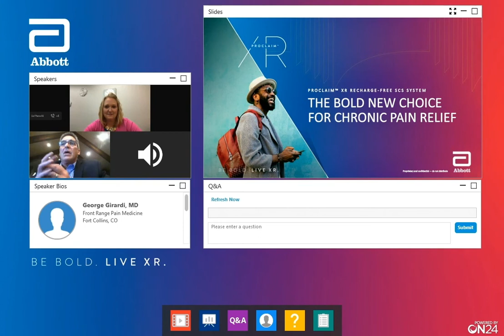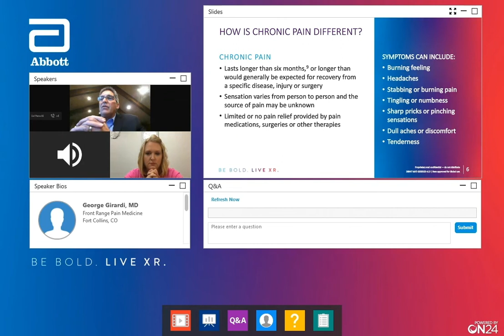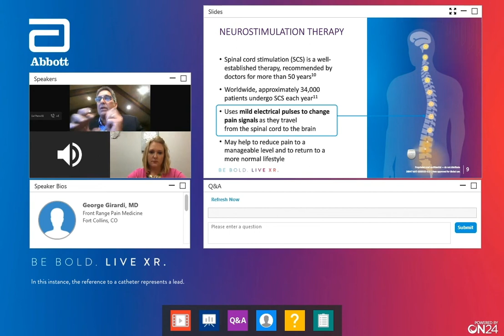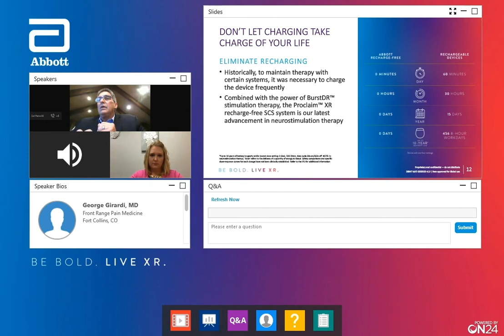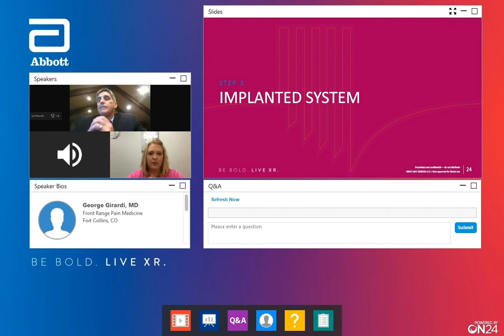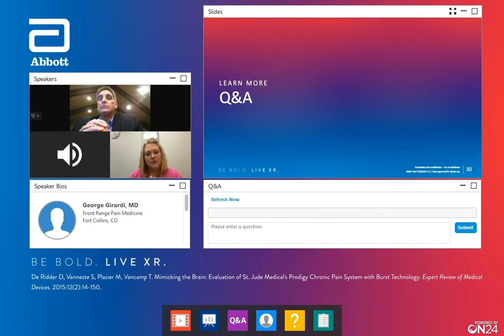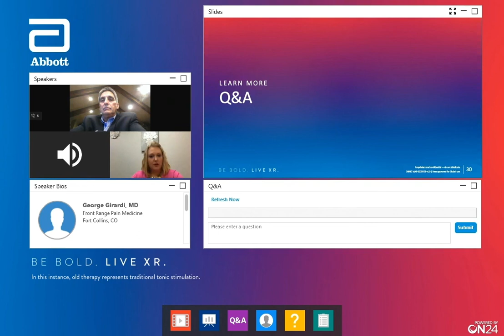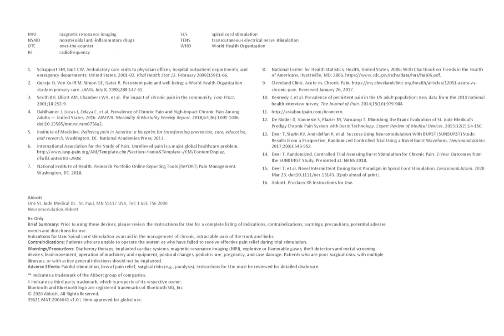Spinal Cord Stimulation (SCS) for Chronic Pain Patients Educational Webinar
Spinal Cord Stimulation (SCS) could be an option to help treat your Chronic Pain. Watch the video to hear from experts speak about chronic pain, how SCS could be an option and living day-to-day with a device.

This video is intended for patients.